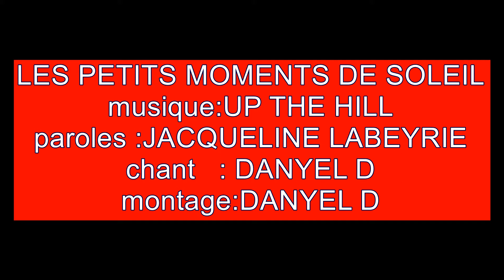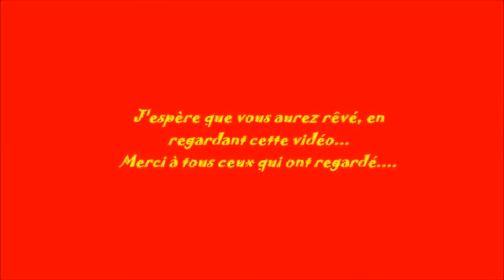Les petits moments de soleil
Interprétation et Vidéo Danyel D
Voix féminine MARMOTTE
Musique UP THE HILL
Texte Jacqueline LABEYRIE